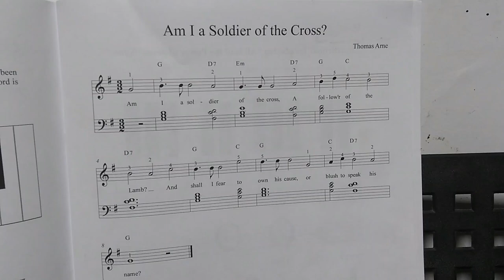#3 Am I a Soldier of the Cross? (The Complete Church Piano Course Walkthrough)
In this walkthrough, I play the hymn "Am I a Soldier of the Cross?" using The Complete Church Piano Course Book One. This version of the song uses the chords G, D7, C, and Em.

All songs in Book One are in the scale of G unless mentioned otherwise.